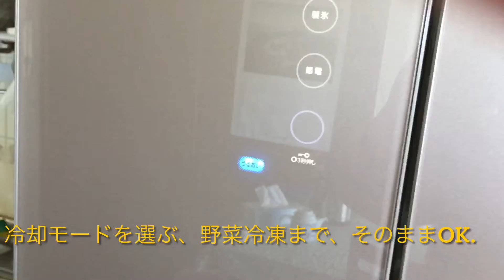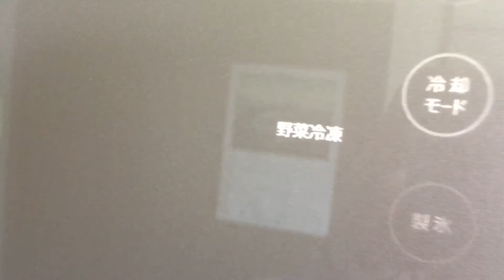東芝冷蔵庫の野菜冷凍を使って大根を保存します